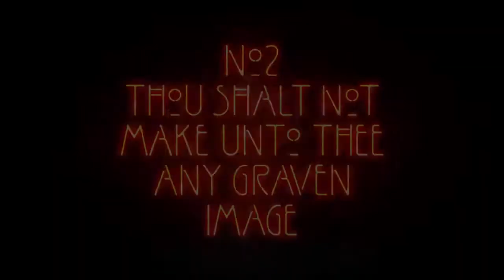House V The Chapters Ato I Opening RPG